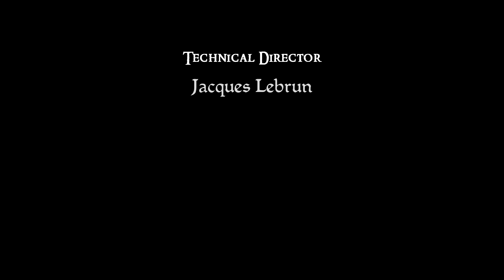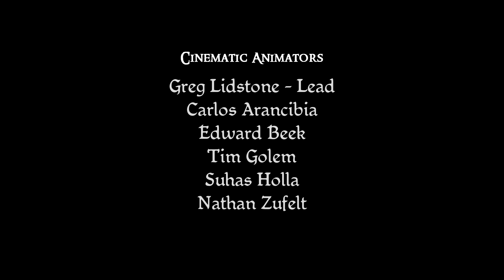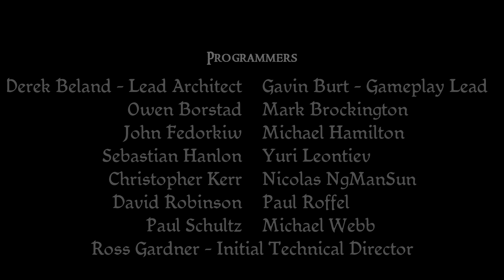Dragon Age 2 - Episode 6 (TV Series)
Episode 6: "Enemies Among Us"
Hawke pursues a bounty posted by the Viscount's office and agrees to help track down a missing person. Later, the sister of a newly recruited Templar is worried for brother and asks for help.

New Episode of the Dragon Age 2 TV Series will release every Monday and Thursday at 1:00PM PST / 4:00PM EST / 9:00PM GMT

Special Thanks to all the fantastic Dragon Age Modders!